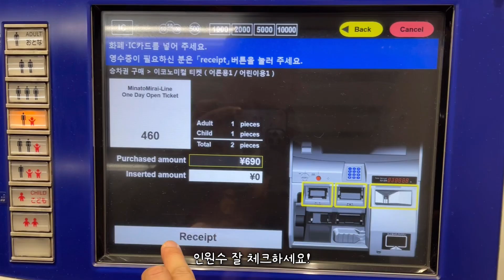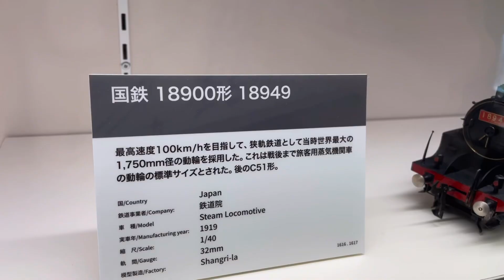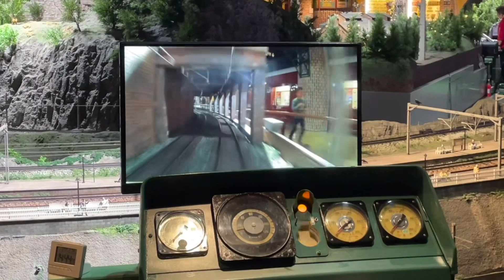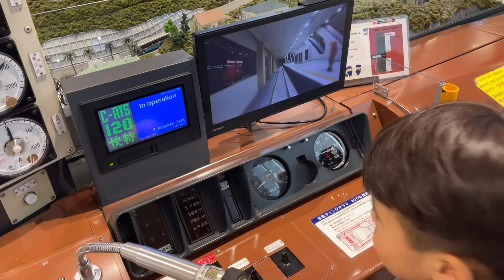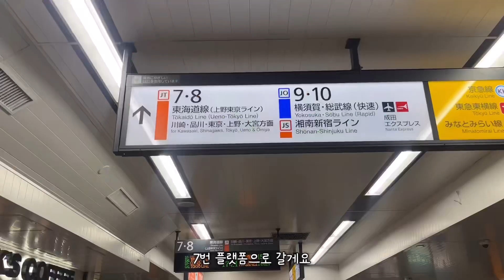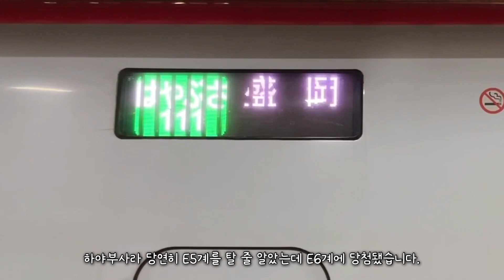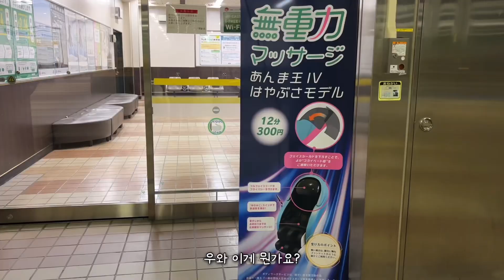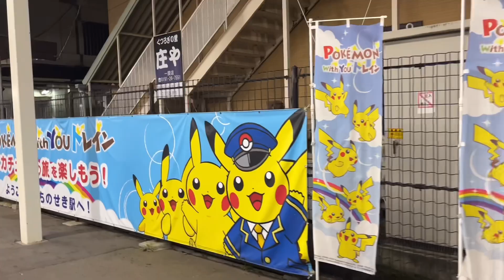【day16】 요코하마의 철도모형 성지ㅣ피카츄에게 점령 당한 이치노세키역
【오늘 탄 열차】
   [바샤미치→모토마치•주카가이] 미나토미라이선 도큐5000계
   [모토마치•주카가이→신타카시마] 미나토미라이선 세이부 6000계
   [사쿠라기초→요코하마] 네기시선 E233계
   [요코하마→도쿄] 우에노-도쿄라인 오도리코
   [도쿄→이치노세키] 도호쿠 신칸센 하야부사

【엄마와 6세 소년 둘이 떠난 JR패스 일본여행】
0:00 열여섯째 날 클립
00:17 미나토미라이선 1일권 구입 방법
00:46 모토마치•주카가이역
00:53 건담팩토리 요코하마
01:06 하라 철도 모형 박물관
03:15 케이큐 박물관
03:56 도쿄까지 레이스
04:11 나리타 익스프레스 NEX
04:33 오도리코 등장
04:55 도쿄역 도착! 열차 구경 실컷 하기
06:30 E6계 하야부사 등장
07:20 이치노세키역 도착
07:56 피카츄에게 점령당한 역
08:15 오늘의 동선